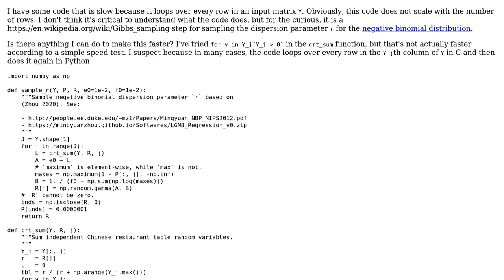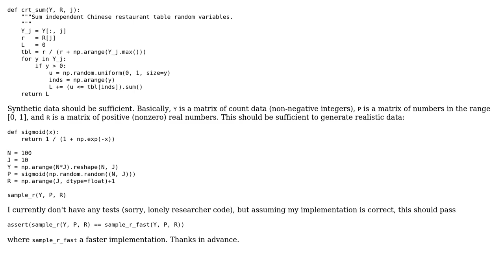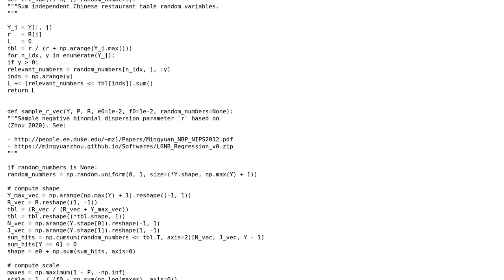Code Review: Can this sampling code be vectorized or optimized?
With thanks & praise to God, and with thanks to the many people who have made this project possible! You are responsible for your own actions.